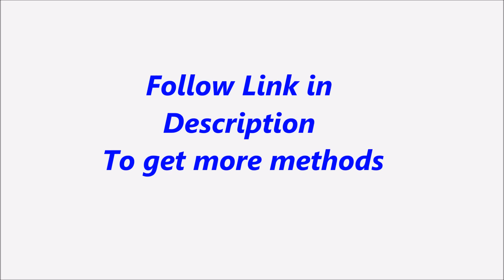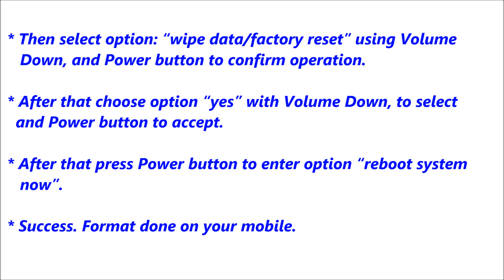Samsung Galaxy Note II Hard Reset, Format Code solution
Description :

Samsung Galaxy Note II  Hard Reset, Format Code solution. You can Hard Reset your mobile easily for free. If you can not solve your problem,  Please follow our website to get more methods and information.